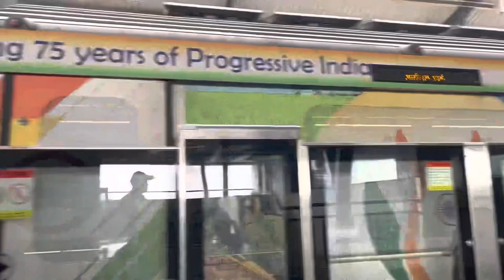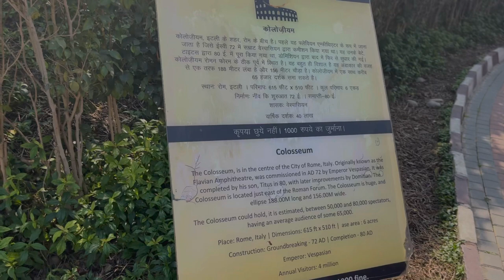Waste of wonder Park # Delhi#nizamuddin Railway Station#Sarai kale khan#IP park